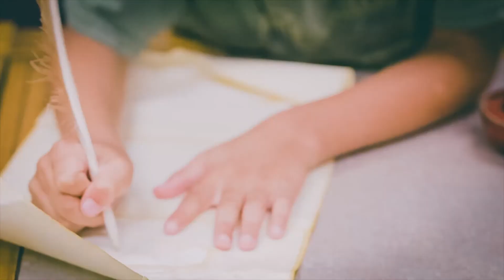Happy 4th of July from Zeck Ford!